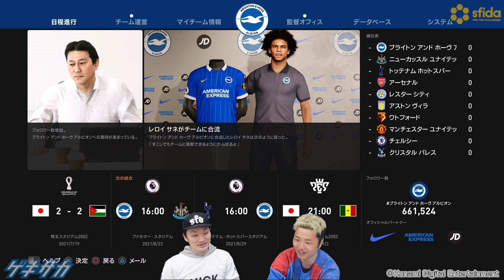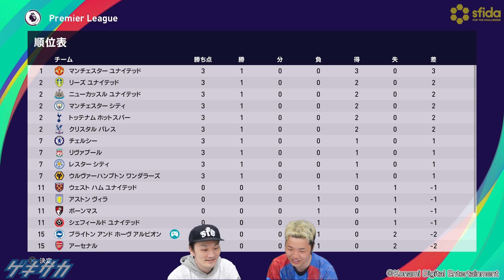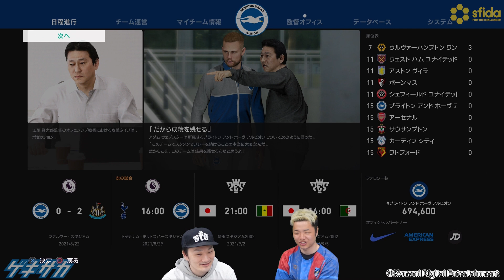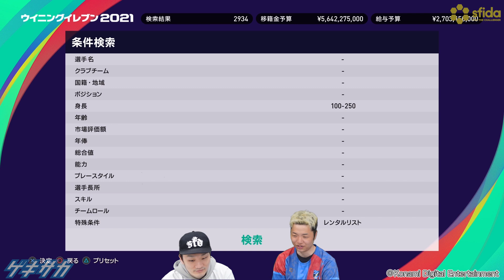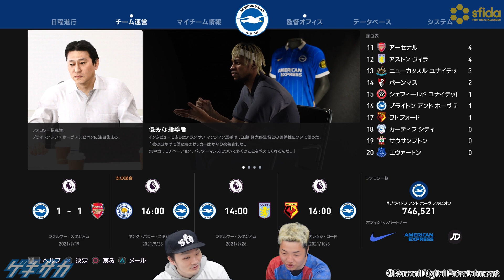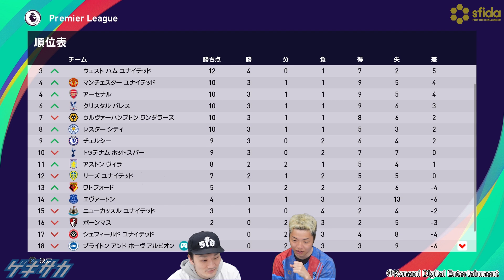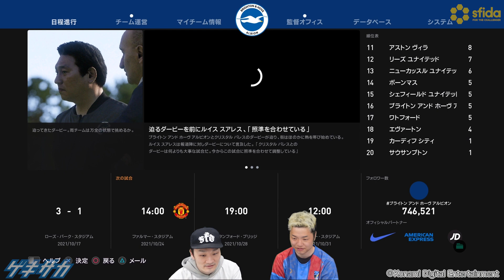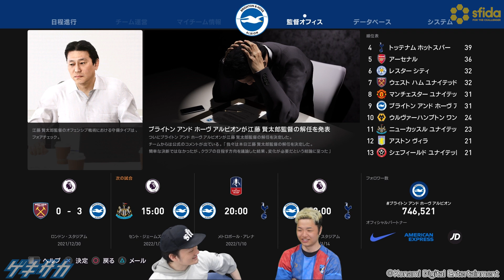これからどうすればいいですか？【マスターリーグ#7】【ウイイレ】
『eFootball ウイニングイレブン 2021 SEASON UPDATE』のマスターリーグをゲキサカFCのMayageka、カクケン、ARATAでプレー！　ブライトンを使ってプレミアリーグ優勝を目指します。